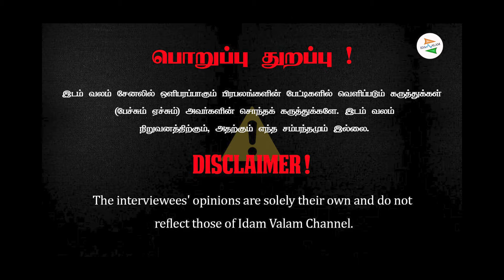பிரகாஷ்ராஜை களம் இறக்கும் திமுக விழுப்புரத்தில் ஊராட்சி தலைவருக்கு நடந்த சாதிய கொடுமை!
பிரகாஷ்ராஜை களம் இறக்கும் திமுக விழுப்புரத்தில் ஊராட்சி தலைவருக்கு நடந்த சாதிய கொடுமை! MGR'ஐ புகழும் பவன் கல்யாண்.. காரணம் என்ன ? - Kks